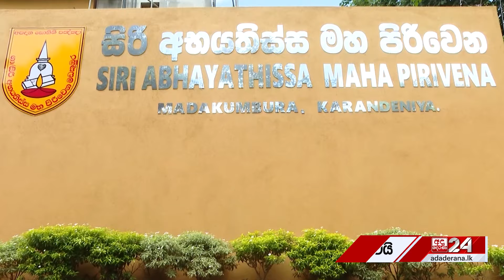ජනපති කළ ආයාචනය.... "සම්පූර්ණයෙන් කඩා වැටුණා...ඒ වගකීම මතක් කරනවා..."